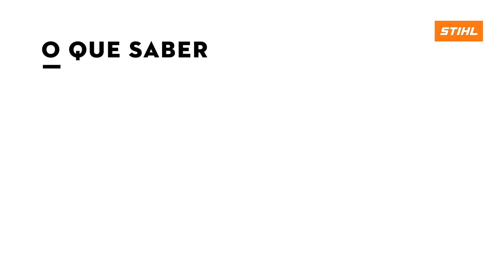Como TROCAR O FILTRO DE AR com o Service Kit STIHL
Você sabe qual é a função do filtro de ar na sua máquina? Partículas de sujeira ásperas são presas na superfície, enquanto partículas finas de sujeira são retidas no interior do filtro. Assim, o motor fica protegido contra poeira abrasiva, o desempenho é mantido, o consumo de combustível fica estável e você pode continuar a ligar sua ferramenta STIHL de maneira fácil. Neste tutorial, você aprende a fazer a troca do filtro de ar com os Service Kits da STIHL.

Gostou do vídeo? Caso tenha ficado com alguma dúvida, é só deixar um comentário.
Saiba mais sobre os Service Kits STIHL, que além do filtro de ar, também acompanham vela de ignição e cabeçote de aspiração